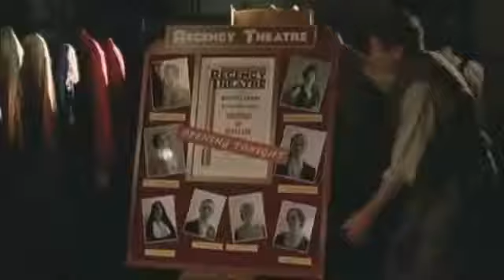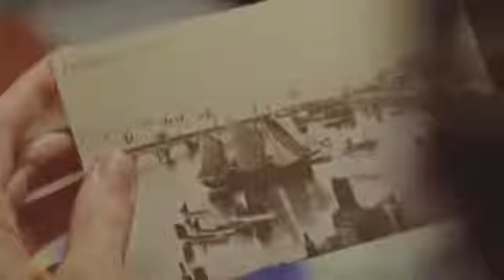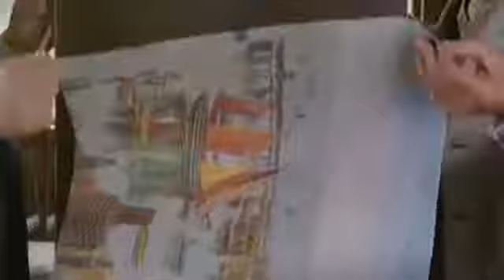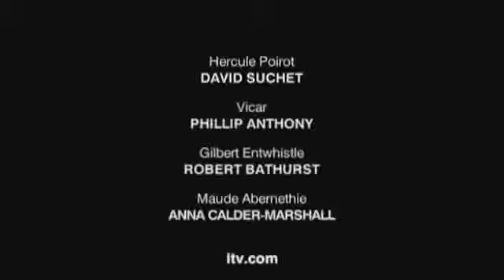Poirot DEPOIS DO FUNERAL (de Agatha Christie)